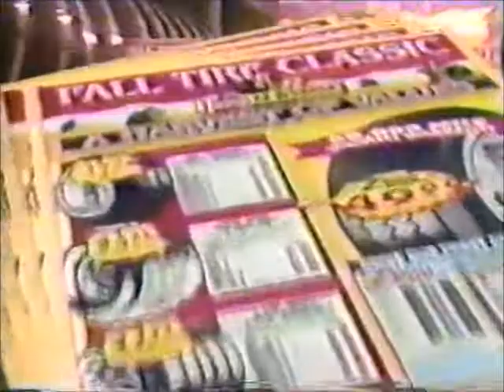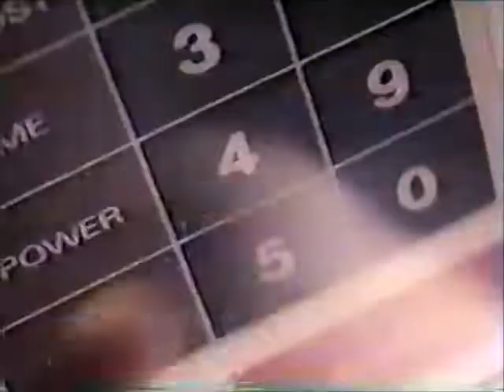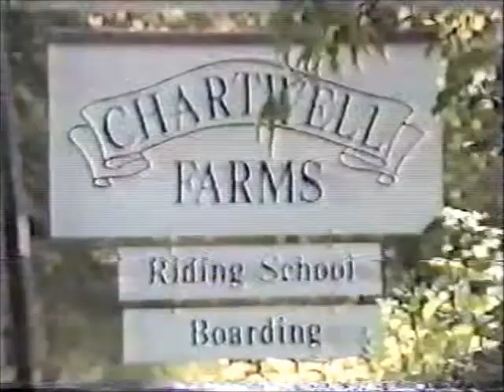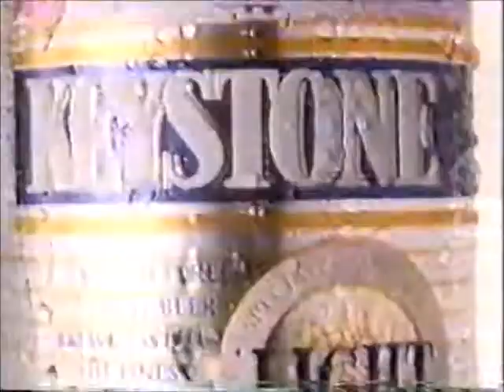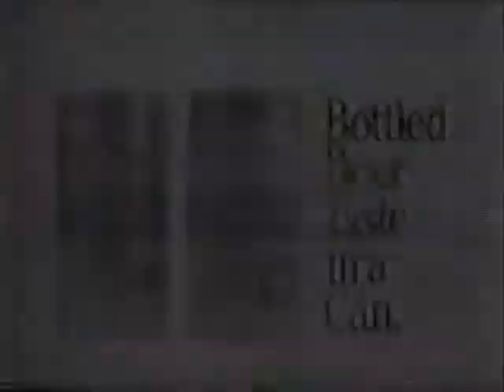Portland Wrestling TV (October 7th, 1989)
1) The Juicer vs Moondog Moretti
2) Al Madril vs Carl Styles
3) Scotty the Body vs Rex King
4) Steve Doll vs Jonathan Boyd
5) The Grappler vs Rip Oliver